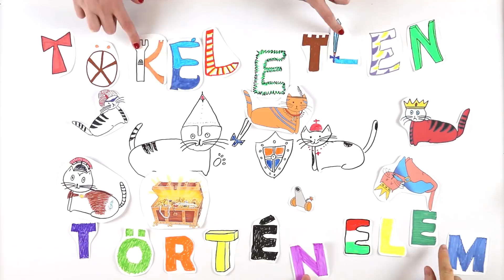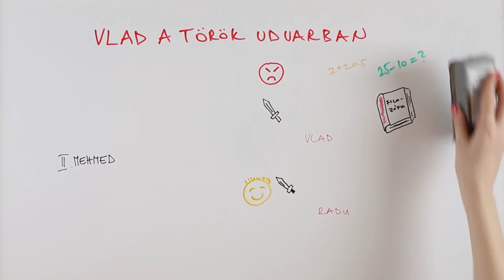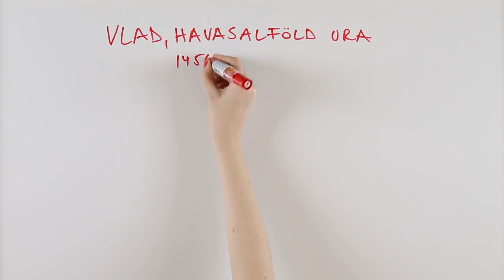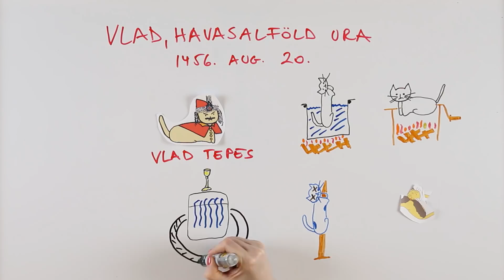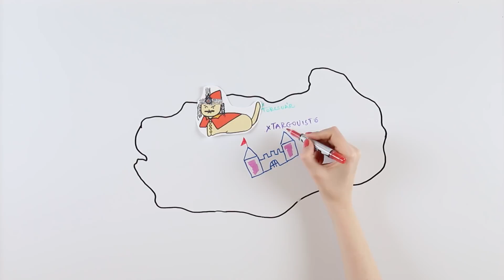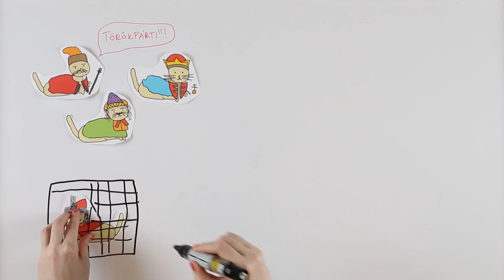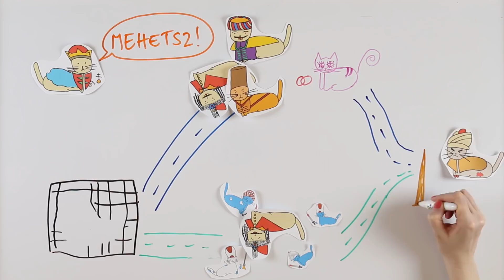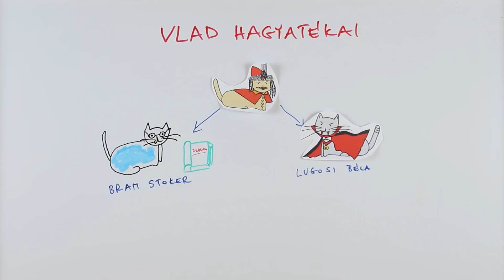Drakula - A Gátlástalan, Véreskezű és Galád Uralkodó Izgalmas Története - Tökéletlen Történelem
Kövess minket a Facebook-on is!

A videóban Drakula, vagyis III. Vlad Tepes sokszínű és viszontagságos életútját ismerheted meg, fiatal korától, uralkodásán át, egészen élete végéig. Kiderül milyen szálak fűzték a törökökhöz, és az is, hogy hogyan ismerte meg Mátyás királyt!
A vámpírfogak, a vörös köpeny és a fehér bőrszín eredetére is fény derül ;)

Jó szórakozást kíván: a Tökéletlen Történelem csapata

Zene:
Ross Bugden - Music